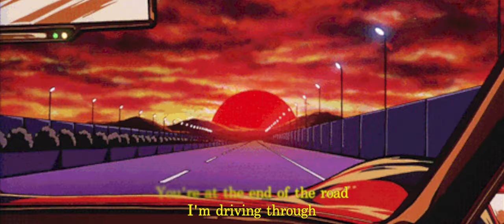horizon – Eyusd ft. Doriane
"Like a phantom you stand at the horizon"
Made in a weekend for FingersOut